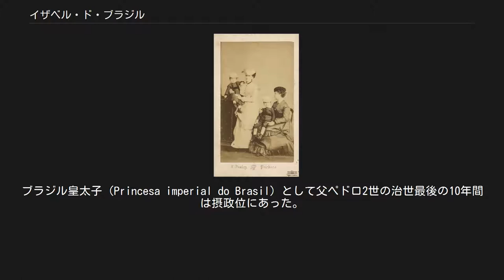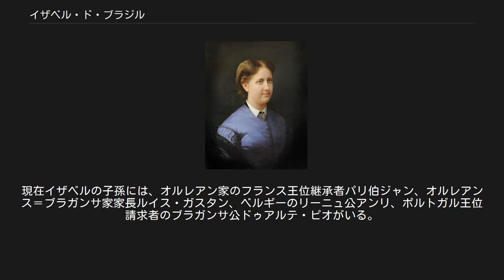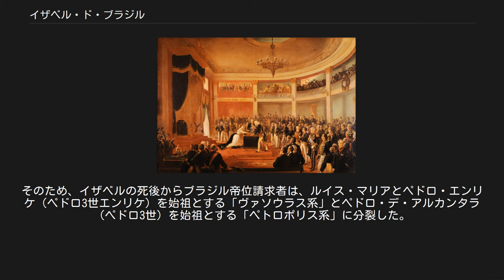イザベル・ド・ブラジル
ブラジル皇女イザベル イザベル・ド・ブラジル（Princesa Isabel A Redentora, de jure Dona Isabel I, Imperatriz e Defensora Perpétua do Brasil, 全名：Isabel Cristina Leopoldina Augusta Micaela Gabriela Rafaela Gonzaga de Bragança, 1846年7月29日 - 1921年11月14日）は、ブラジル帝国の皇女。
ブラジル皇太子（Princesa imperial do Brasil）として父ペドロ2世の治世最後の10年間は摂政位にあった。
帝政廃止後はブラジル・ブラガンサ家の当主となり、1891年以降「ブラジル女帝」を名乗った。
 イザベルは父ペドロ2世が旅行でブラジルを離れた際に3度摂政を務めた。
ブラジル政治史上、彼女は植民地後初の女性統治者である。
1888年、ブラジルでの奴隷廃止法(en:Lei Áurea)に署名した。
彼女の信仰に篤い姿勢、奴隷制廃止の役割から、ローマ教皇レオ13世は「黄金のバラ」を授けた。
1889年、軍事クーデターで帝政が廃止されると、フランスへ亡命した。
 左がイザベル。
右は妹レオポルディナ イザベルはペドロ2世と皇后テレサ（両シチリア王フランチェスコ1世の七女）の長女として、リオ・デ・ジャネイロのサン・クリストヴァオン宮殿で誕生した。
兄アフォンソはイザベルが生まれる前に夭折し、弟ペドロも夭折した。
長女イザベルと次女レオポルディナ以外に子のないペドロ2世は、イザベルを後継者に指名した。
 1864年10月15日、イザベルはフランス王族のウー伯ガストン・ドルレアン（ポルトガル語名ガスタン、フランス王ルイ・フィリップの孫）と結婚した。
 同年12月、イザベルの妹レオポルディナは、ザクセン＝コーブルク＝ゴータ公子アウグスト（ブルガリア王フェルディナンド1世の次兄）と結婚した。
ガストンの父ヌムール公ルイ・シャルルと、アウグストの母クレマンティーヌは兄妹であるため、彼らは従兄妹同士であった。
最初の案ではイザベルはアウグストと、レオポルディナはガストンと結婚する予定だった。
しかし、姉妹はそれぞれ別の相手を選んだ。
皇帝は、自身が政略結婚の不幸を知ることから、娘たちの願いを受け入れた。
 イザベルと夫ガストンとの間には4子が生まれた。
 摂政位につく皇女イザベル ペドロ2世は自由主義を解し、ブラジルを工業化させ奴隷廃止をしなければならないことを知っていた。
イザベルは摂政として、1888年5月13日に奴隷廃止法に署名した。
この進歩的な姿勢は、逆に帝政に対するブラジル社会の対立を生んだ。
同時期、自由主義者たちは自分たちが帝政を拒絶するように、皇帝が早い改革を望んでいないと知り、勇気づけられた。
ペドロ2世は国民的人気があったものの、1889年11月15日に軍事クーデターで廃位され、皇帝一家は亡命した。
イザベルは家族と共にフランスへ亡命した。
 廃位後のペドロ2世は1891年12月5日、パリで死去した。
皇帝家支持者の支援を受け、イザベルはブラジル皇位請求者となった。
 1908年、イザベルの長男ペドロはチェコ人伯爵令嬢エリーザベト・ドブレゼンスキーとの結婚を望んだ。
王族でない女性との結婚をイザベルは許さず、よってペドロはブラジル皇位継承権を放棄した。
イザベルは後継者に次男ルイス・マリアを指名したが、ルイスは母親に先立って1920年に死去したため、ルイスの長男ペドロ・エンリケが祖母を継いでブラジル・ブラガンサ家家長となった。
イザベルは、夫の所領ウー（現在のセーヌ＝マリティーム県の町）で死去した。
 1920年、ブラジル政府は皇帝一家の入国を禁止する法律を廃止し、一家の帰国を許した。
イザベルは帰国前に死去したため、夫ガストンが棺とともにブラジルへ出航したが、その途上で彼も死去した。
ペドロ2世夫妻の棺は1921年にブラジルへ運ばれ、1939年にペトロポリス大聖堂へ再度埋葬された。
 イザベルの後を継いだ孫ペドロ・エンリケ以降は家名をオルレアンス＝ブラガンサ家としている。
現在イザベルの子孫には、オルレアン家のフランス王位継承者パリ伯ジャン、オルレアンス...